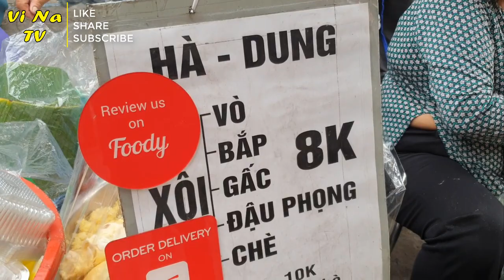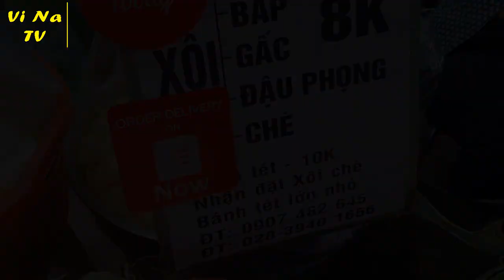Xuất hiện gánh xôi sầu riêng nguyên múi 80k/hộp cực hót tại trung tâm Sài Gòn - Vi Na TV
Xuất hiện gánh xôi sầu riêng nguyên múi 80k/hộp cực hót tại trung tâm Sài Gòn. Gánh xôi Hà - Dung được bán tại địa chỉ 77 Tôn Thất Đạm, phường Bến Nghé, Quân 1. Thời gian bắt đầu từ 13h 30 đến khoảng 16h. Giá bán 80k/hộp
Vi Na TV là kênh chia sẽ về con người, cảnh vật, ẩm thực và du lịch, những điều mới lạ và độc đáo...tại Việt Nam.  Việt Nam là một đất nước thanh bình và tươi đẹp, nằm trong nhiệt đới gió mùa ẩm, quanh năm chan hòa nắng ấm, bốn mùa xuân hạ thu đông, tạo ra một thảm thực vật xanh tươi phong phú với vô vàng với vô vàng các loài hoa tươi đẹp.